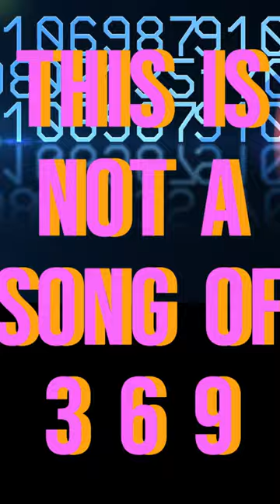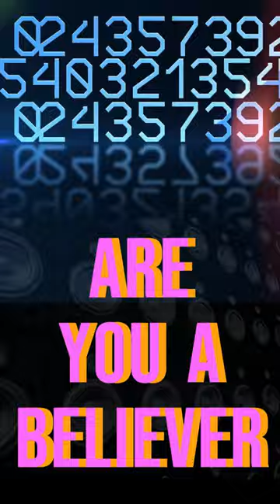369 (Official Video AI Music)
369 (Official Video AI Music) Free Use for Radio